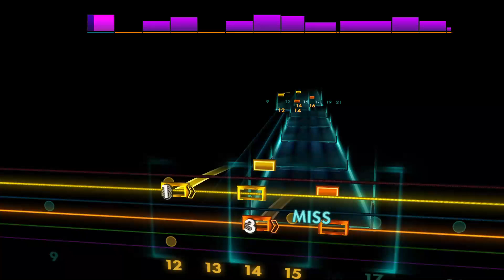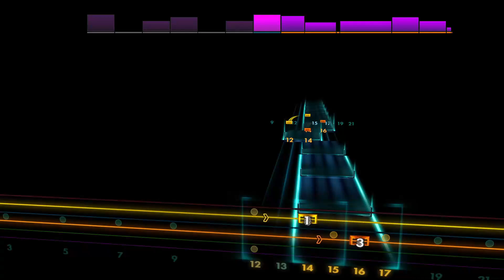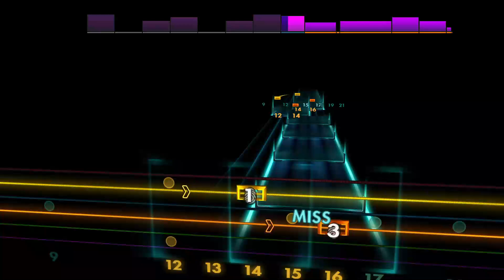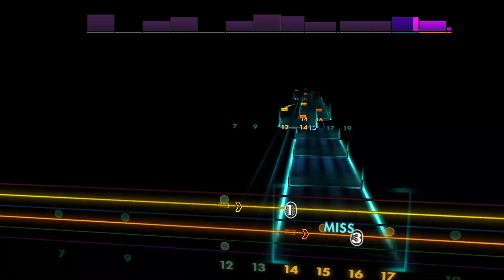Throne - Bring Me The Horizon [Lead - Bb F Bb Eb G C] Guitar Tab